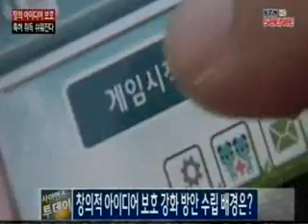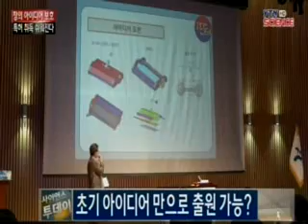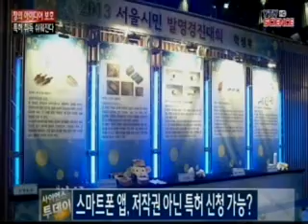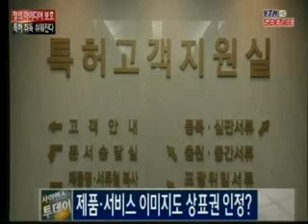창의적 아이디어 보호 강화 방안 / YTN 사이언스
[앵커]앞서 아이디어만으로도 특허 출원이 가능하다는 뉴스 전해드렸는데요.창의적 아이디어 보호 강화 방안에 대해 특허청 산업재산정책과 김용선 과장 전화로 연결해 자세히 알아보겠습니다. 안녕하십니까? [앵커]이번 창의적 아이디어 보호 강화방안 수립 배경은 무엇인지 먼저 설명해 주시죠. [앵커]'초기 아이디어'만...